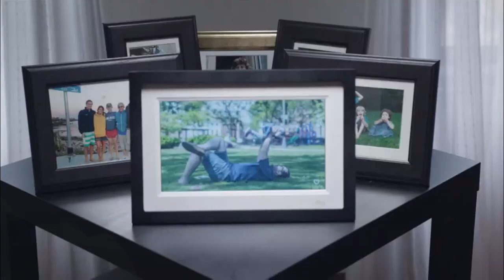Skylight Frame: 10 inch WiFi Digital Picture Frame, Email Photos from Anywhere, Touch Screen Display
Skylight Frame: 10 inch WiFi Digital Picture Frame, Email Photos from Anywhere, Touch Screen Display, Effortless One Minute Setup - Gift for Friends and Family.

Skylight requires wifi to receive new photos, but you can still view and enjoy photos without a wifi connection.
The free Skylight mobile app offers an alternative option for uploading and viewing photos. The mobile app is recommended, but not required!